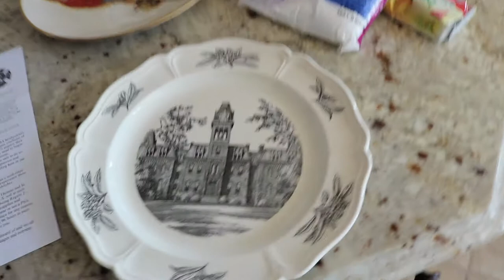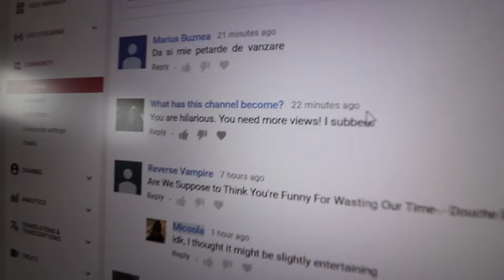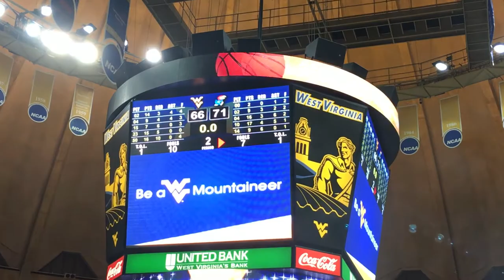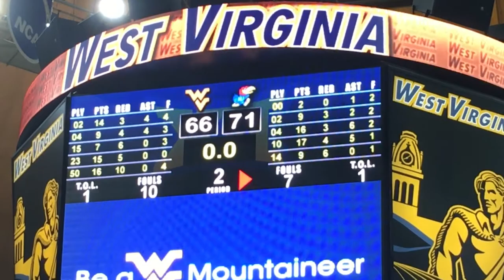Top-Ranked WVU vs Kansas College Basketball (Vlog)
Today was full of surprises and I'm just going to go ahead and tell you. we lost